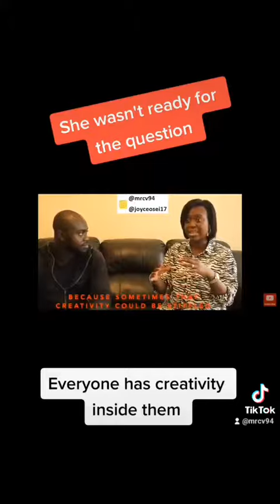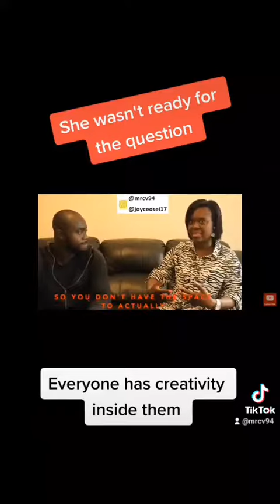She wasn't ready for the question 😅